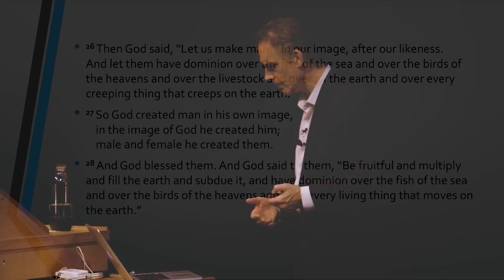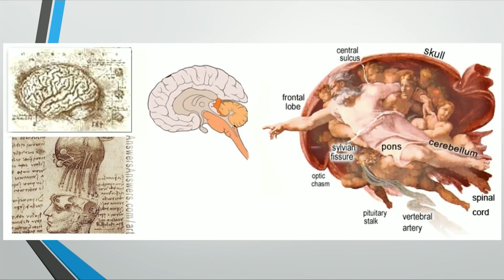"Let us make man in Our image." Jordan Peterson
To see the full lecture Biblical series II: Genesis 1: Chaos and Order

or

If you would like to support Jordan Peterson,